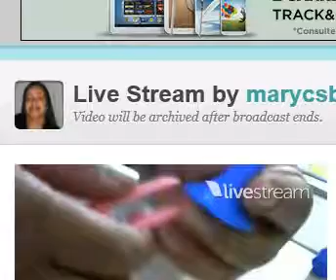Magrela Galinha Pintadinha e Nega Maluca com Mary Cavalcante